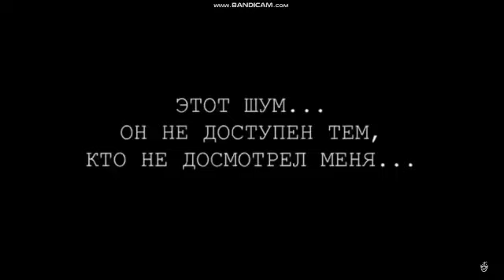Запрещённое видео (НЕ ОТКРЫВАТЬ)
Очень страшнооо уууу